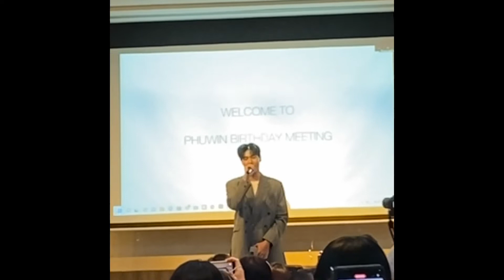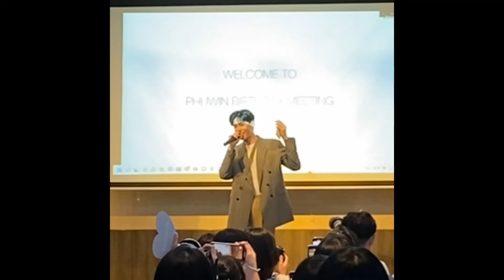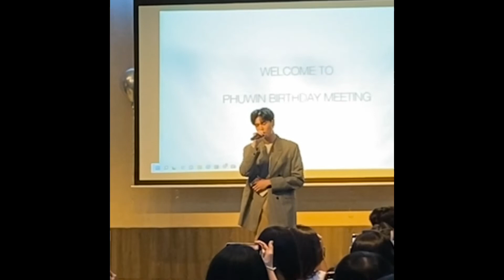03072022 Until I found you - Phuwin